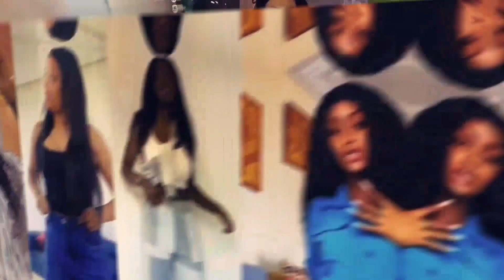Après les accusations de Tida, Bambaly Séck s'affiche avec Big Maman sa...